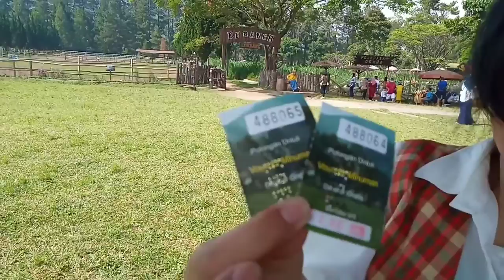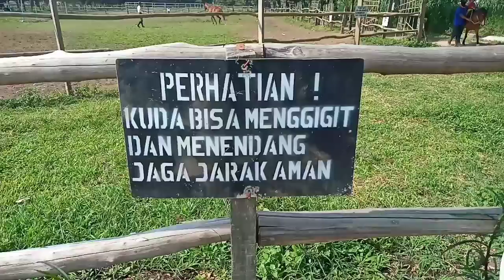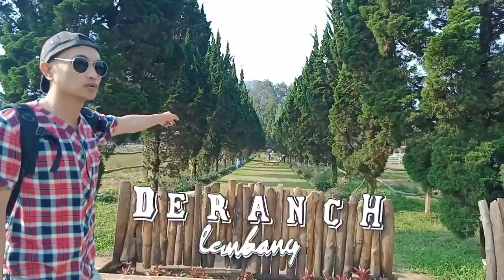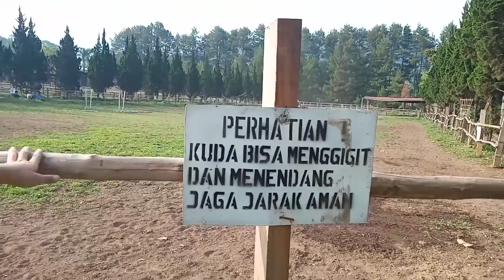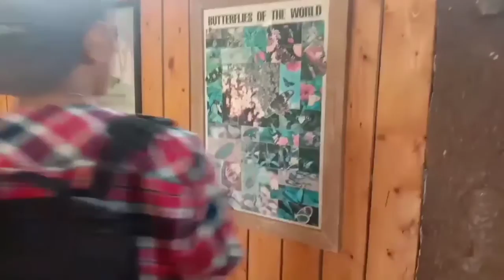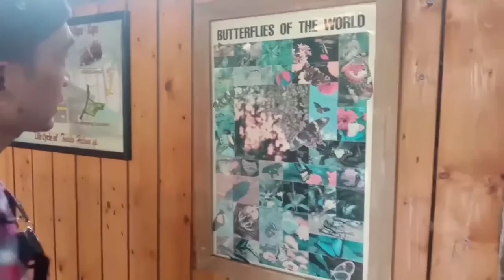Sensasi Ala Koboi Amrik di DE' RANCH Lembang | Wisata Bandung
De Ranch Lembang suasana n panorama alamnya mirip seperti di amerika latin karna bertemakan cowboy n tempat kuda" pacu
note: maaf ada ksalalan harga tiket🙏
tiket: 26rb /org
parkir: 2rb
naik kuda: 35 rb /org
delman: 40 rb /3org